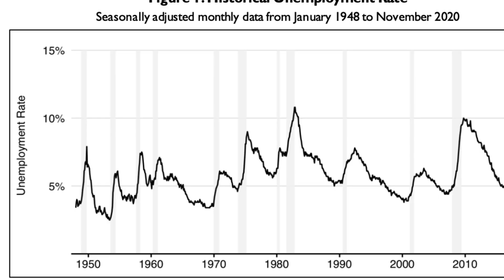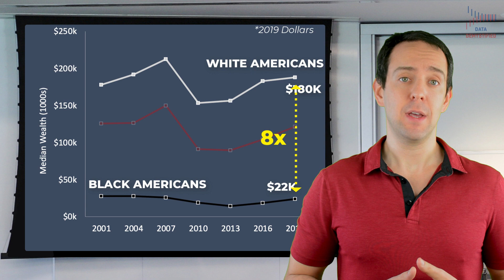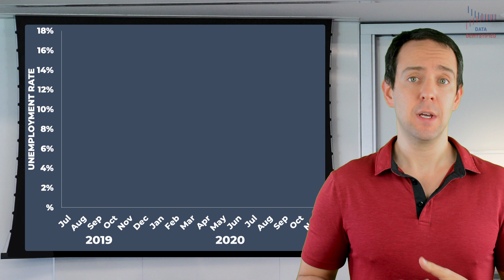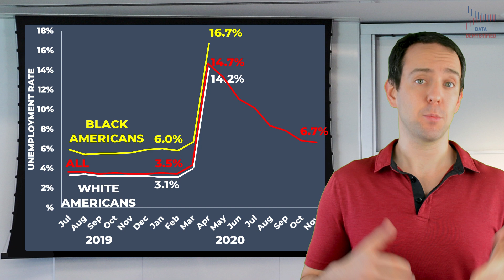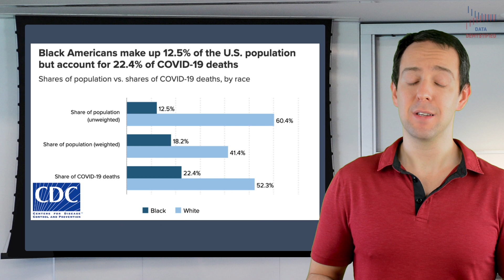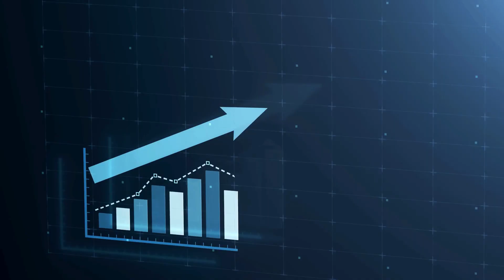Unemployment Racial Inequality During the Covid-19 Pandemic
Unemployment racial inequality during the Cobid-19 pandemic is no joke. I don’t think it’s going to be news to most of you that the unemployment rate in the US during the worst parts of this unprecedented pandemic was as high as it has been in decades. Jobs have been cut across most industries, with service industries being hit the hardest. Indeed, workers in front-line hospitality jobs had unemployment rates approaching 40%. Across all industries, more people have filed unemployment claims than in any time in recent history. And yet, if we zoom in a bit on the last 12 months, thankfully, much of the jobs that were lost did return with time. We’re not back to the very low unemployment levels before the pandemic, but it is very clear that, at least from the perspective of jobs in the economy, things have improved since the worst of it back in March and April.

But, that recovery did not happen equally for everyone. Not by a long shot. Much like is often the case, when we only look at aggregate data like this, we lose the detail that tells a more complete story. Welcome to Data Demystified. I’m Jeff Galak and in this episode I’m going to show you just how unequal this recovery has been with an emphasis on racial inequality. In short, black Americans are seeing a much slower recovery than white Americans.